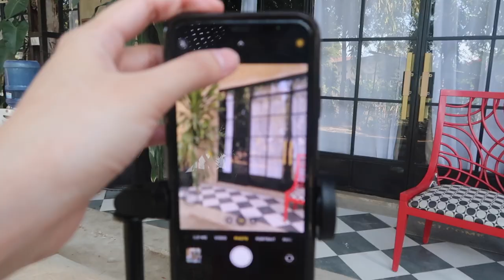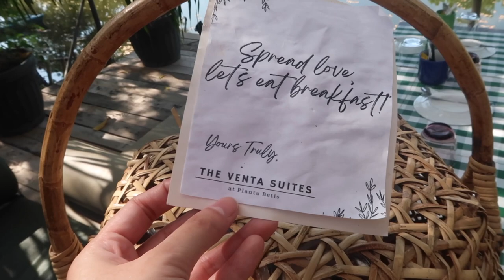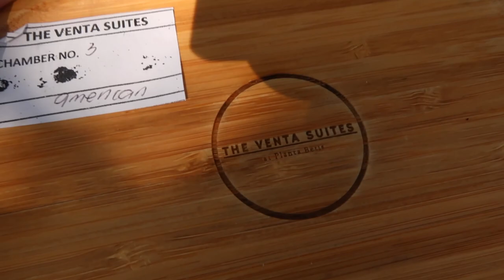Weekend Vlog ♥ Hidden Gem in Pampanga | Owliviya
The Venta Suites is located at Guagua, Pampanga

We booked the Chamber 3 via airbnb for 12, 324.71 pesos (4 pax) for additional pax 950 per head.